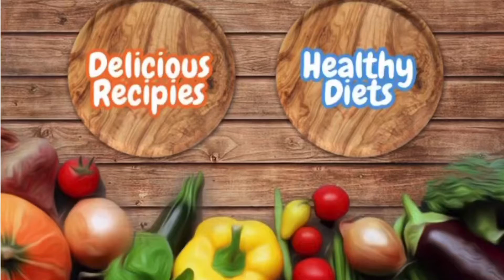Mutton Liver Pepper Fry In Tamil |சுவையான ஈரல் மிளகு வறுவல் செய்வது எப்படி | Liver Fry Recipe